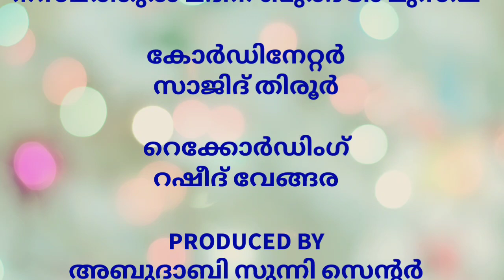Episode-15 | Seerathunnabi Season-3| Qaseedathul Burda Class | SKSSF ABU DHABI | ISA TV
Seerathunnabi 1445
Burda
Burda padanam